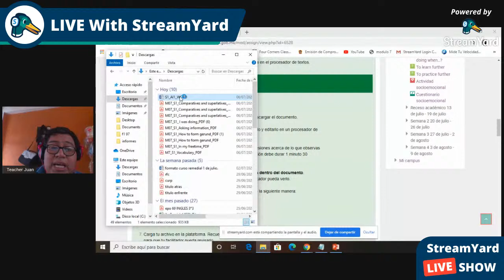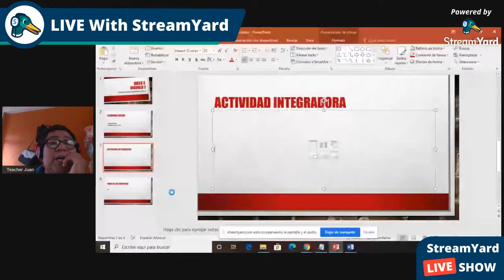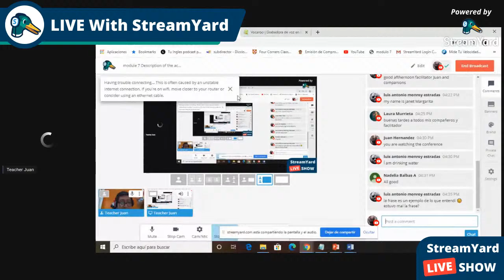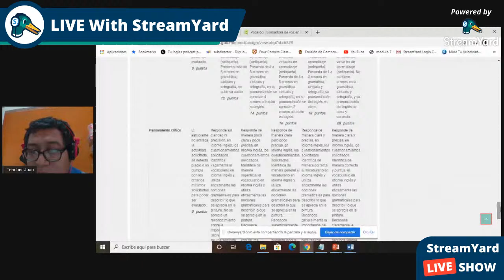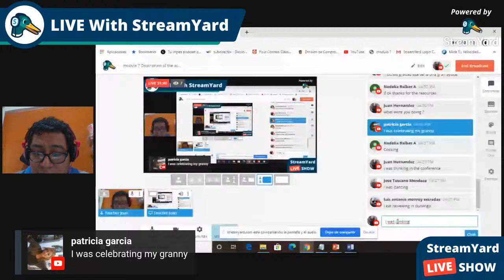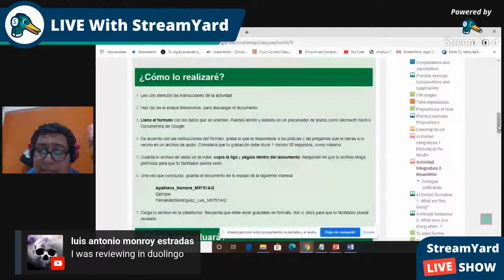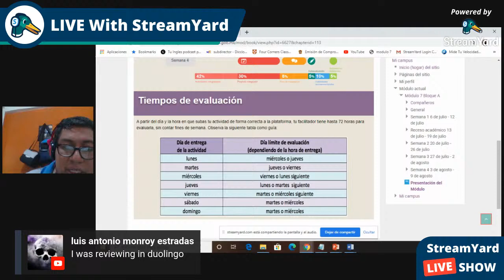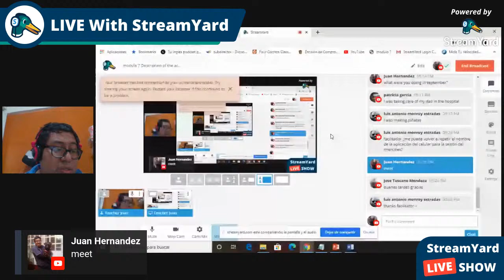module 7 Description of the activities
Description of the activities  of the first week july 6th of july 12th 2020